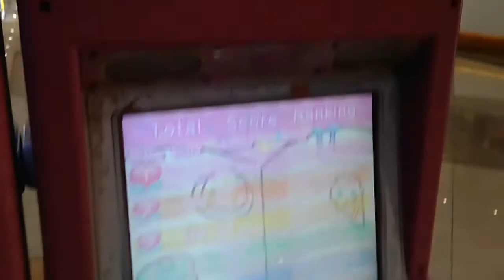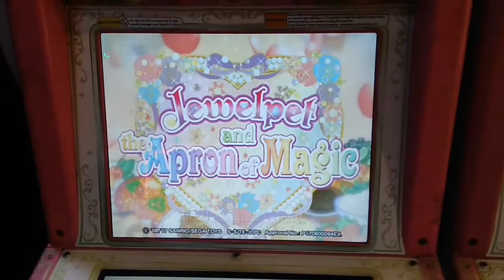Jewelpet And The Apron Magic Arcade Game